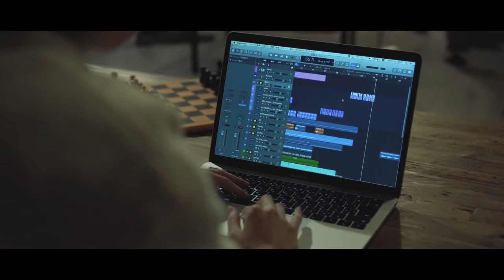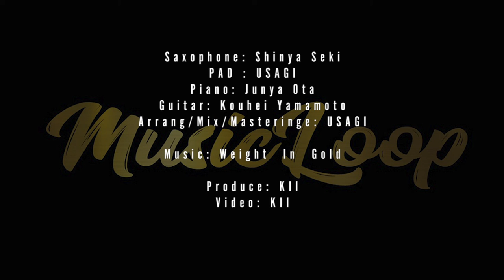Weight In Gold - Gallant (Cover by Music Loop)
-THE VIDEO (映像)
Directed and Video by KII

-THE SONG (演奏)
Saxophone: 関 真哉 (Shinya Seki)

Piano: オオタジュンヤ (Junya Ota)

Guitar: 山本晃平 (Yamamoto Kouhei)